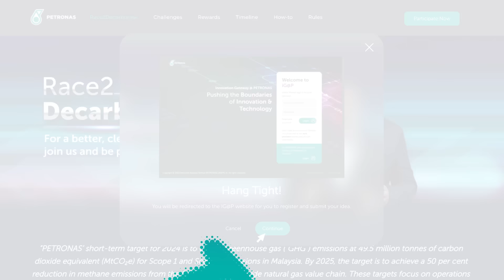Join PETRONAS’ Race2Decarbonise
Are you up for the race towards a low carbon future?

Join us in our Race2Decarbonise and be part of the solution. Attractive rewards await!